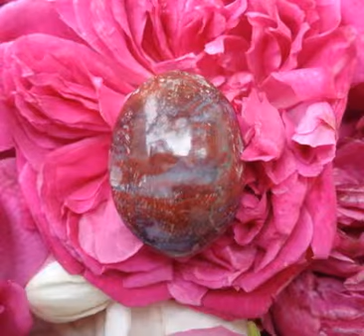Batu Mustika Wulu Cumbu Kinasihan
Dimaharkan mustika ini kami dapatkan dari hasil tarikan alam gaib di wilayah Demak yang di huni sosok Kyai Kamaliman sekarang ini ada dihadapan anda, dari komunikasi dengan khodam yang ada dalam mustika tersebut kami simpulkan demikian, Tuah yang ada didalamnya:

Kharisma wibawa tingkat tinggi sehingga semua orang akan hormat dan segan kepada kita.

Diselamatkan dari berbagai tindak kejahatan yang tidak diinginkan.

Menjauhkan diri, keluarga, rumah dan tempat usaha dari gangguan makhluk ghoib.

Khodam mendampingi kemanapun pemiliknya saat pergi atau dikala pemilik tidur 24 jam sehari semalam dari 12 arah / penjuru.

Untuk pelarisan yang bisa di andalkan ( pesugihan tidak meminta tumbal ) karena mengundang dan mendatangkan rejeki dengan menarik dari alam seperti mengundang kekasih yang selalu kangen untuk selalu bertemu demikian juga rejeki berebutan untuk menghampiri anda,

Menarik pembeli / pelanggan baru sehingga usaha/warung/toko pemilik ini akan senantiasa ramai pembeli .

Sarana pendukung Pengasihan Ampuh untuk menaklukkan pria atau wanita yang menjadi target incaran anda, seperti keampuhan buluh perindu yang banyak dicari karena kemapuhan khasiatnya,

Pemagaran diri / benteng ghaib tingkat tinggi, selamat dari gendam dan sejenisnya

Menangkal serangan ghoib atau kiriman ghoib seperti santet, teluh, pelet dan guna-guna.

Demikianlah sekilas tentang Batu Mustika Wulu Cumbu Kinasihan dan masih banyak lagi manfaat - manfaat yang tidak kami sebutkan disini satu persatu. Bahwa manusia wajib untuk berikhtiar serta berusaha dengan sekuat-kuatnya dan sesungguh-sungguhnya, meskipun di hasil akhir Ridho Tuhan Yang Maha Kuasa yang menentukan Segala-gala-NYa.

Mas Kawin / Mahar Ikhlas Rp 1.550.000,-

Atau Hubungi Kami Contact Person:

Khodam Mustika

PIN BB          : 2AF9 704F